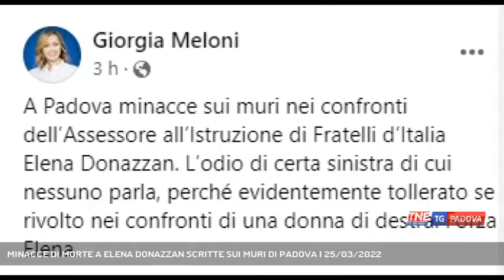MINACCE DI MORTE A ELENA DONAZZAN SCRITTE SUI MURI DI PADOVA | 25/03/2022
TG Padova Sera 25/03/2022 - PADOVA - Solidarietà del mondo politico all'assessore regionale ed esponente di Fratelli d'Italia Elena Donazzan: sotto accusa minacce di morte vergate sui muri di Padova || La scritta sui muri vicino alla facoltà di scienze politiche lungo via del Santo a Padova. Le minacce all'assessore regionale alla scuola Elena Donazzan a cui una mano ignota augura di fare una brutta fine. La solidarietà alla Donazzan è arrivata anche da Giorgia Meloni che con un post su facebook ha condannato le minacce all'assessore di Fratelli d'Italia "L’odio di certa sinistra di cui nessuno parla, perché evidentemente tollerato se rivolto nei confronti di una donna di destra. Forza Elena" ha scritto Meloni. Sostegno all'assessore regionale anche dal Presidente Luca Zaia. Sul fatto sta indagando la digos di Padova che ha già acquisito i filmati delle telecamere di videosorveglianza della zona. - Intervistati ELENA DONAZZAN (Assessore Regionale all'Istruzione) (Servizio di Valentina Visentin) - Segui Telenordest anche sul digitale terrestre! Visita il sito